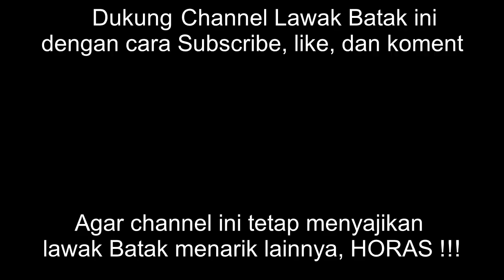🔴 Nai Malvinas Bernyanyi ● Selamat Tinggal